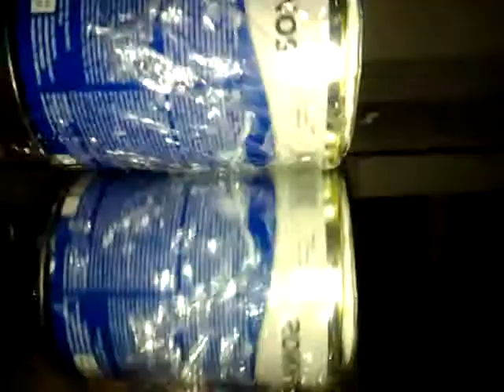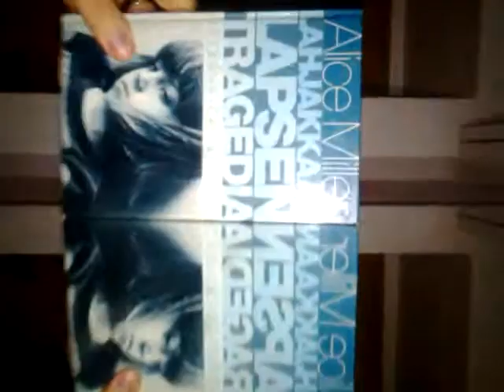Analogue Seapunk visuuals from Finland. [HORIZONTAL]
Ocean clean breeze from frozen Seashore of Helsinki. Seapunk glizzz